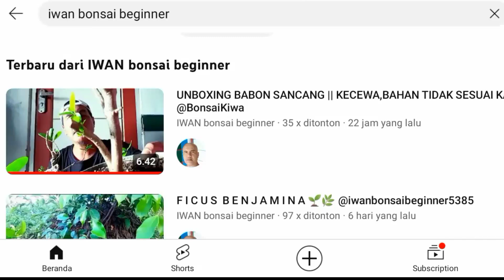Video klarifikasi salah kirim bahan bonsai buat om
Video klarifikasi bonsai sancang salah kirim, bonsai sancang dari cangkokan, bonsai pemula,